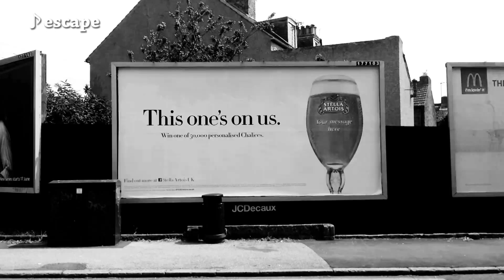POINT-UP『PARAGON STREET』SPOT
POINT-UP - PARAGON STREET
2013.8.7 release
￥1680(tax in)
TNAD-0044
『PARAGON STREET』
1.decision direction
2.you complete me
3.luck left me
4.the man in the moon
5.escape
6.well acted
7.share our lives